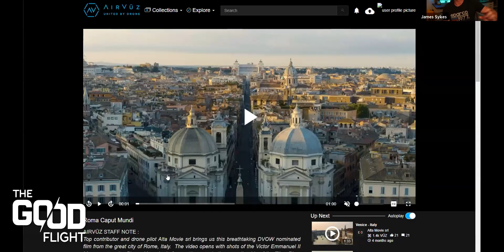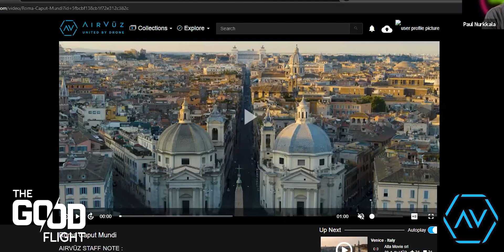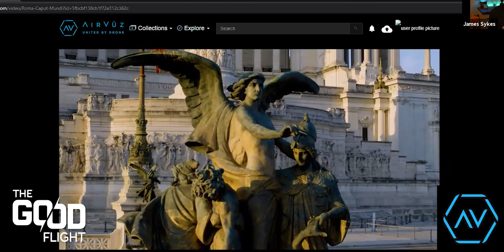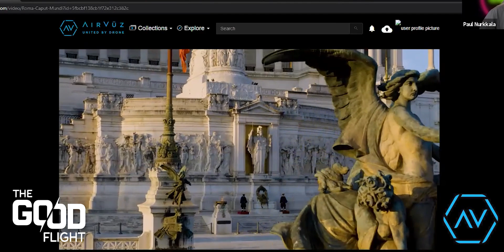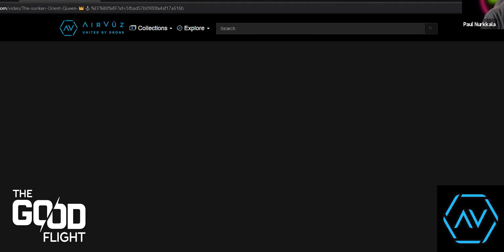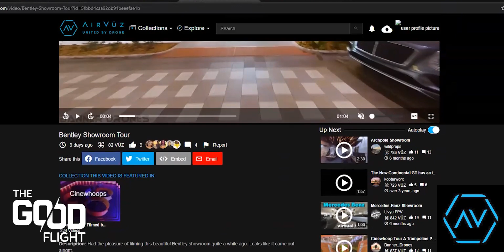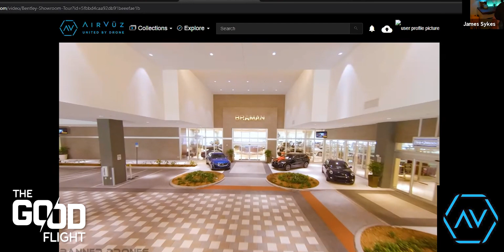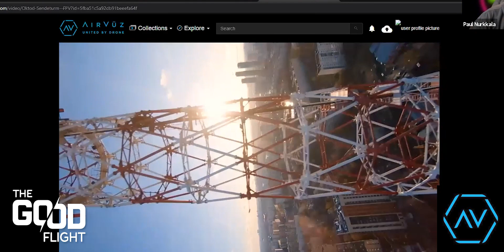The Good Flight Podcast - Episode 14 - James Sykes Discusses Flying Drones in Hollywood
In this episode of the good flight, we chat with James Skyes, a Hollywood resident that has been flying drones since before it was cool, filming for major motion pictures as well as TV shows and live events. James was an awesome guest and has tons of insight to share on the world of professional drone operations.

Follow our new Instagram account for future updates! Not a lot here yet, but it will get better don't you worry!

The Good Flight - Drone Podcast
Co-Hosts Jon Graham (@jonny_drones) & Paul Nurkkala (@nurkfpv)

Available on Podcast Addict